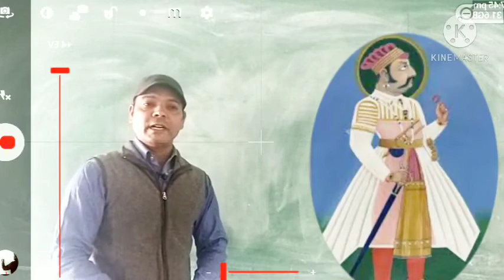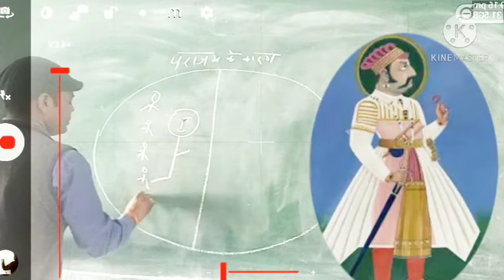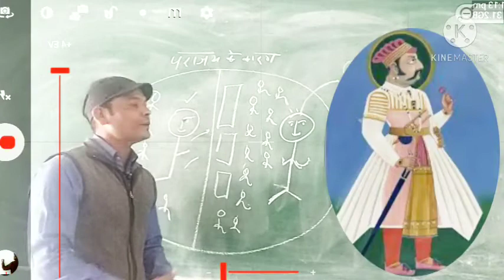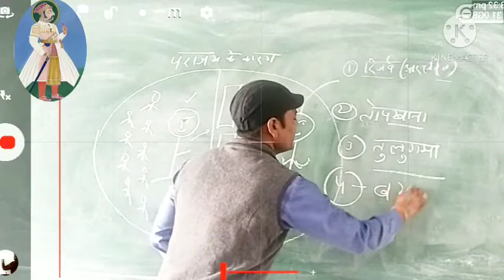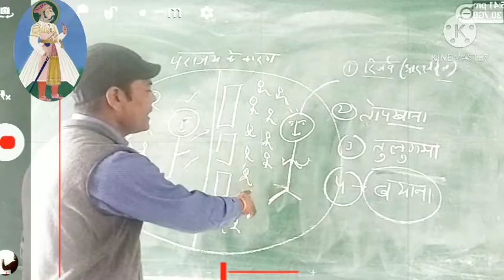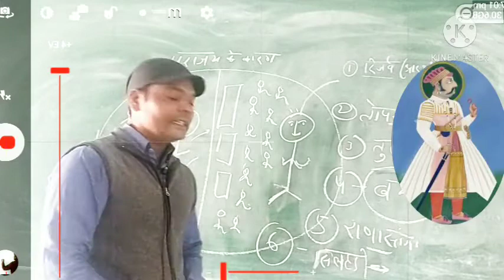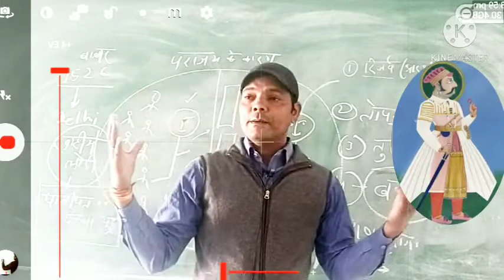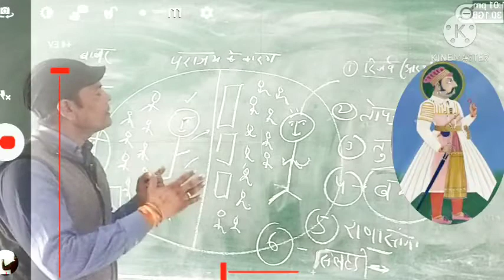राणा सांगा (Part-6)- राजस्‍थान का इतिहास B.A. Part-1st Year Video Lecture SVM JOBNER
Video Lecture on राणा सांगा (Part-6)- राजस्‍थान का इतिहास  Video Lecture Hindi SVM JOBNER in hindi for UG History students at SVM Jobner by prof. Sunil Kumar Prajapati sir.